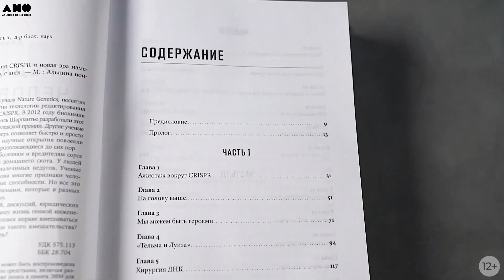«Редактируя человечество: Революция CRISPR и новая эра изменения генома» Кевин Дейвис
Что такое CRISPR и какие возможности у этой технологии?